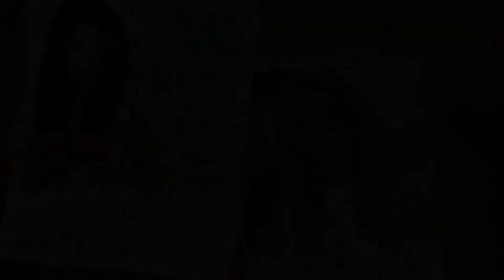Gut Health + Healing from Workaholism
Ground zero for optimal gut health: Get into a state where it is ready to accept food. Relaxation and presence creates a firm foundation for our bodies to digest properly + pleasurably.

Dr. Mary Pardee gives us insight on mindfulness exercises to do before we have that snack or our next meal. You'll also learn which foods to eliminate when you are on the journey of healing your gut health.

If you've ever left a meal feeling bloated, gassy or general blahhh...
Know you're not alone. I've been there too, my sexy friends. And there is light at the end of the tunnel!

THE SKINNY ON OUR SEXY GUEST
Dr. Mary Pardee is a Naturopathic Medical Doctor and a Certified Functional Medicine Doctor who specializes in integrative gastroenterology and hormone balancing in Los Angeles, California. She is the founder of modrn med, a telemedicine and virtual wellness company that provides medical and health services to clients from the comfort of their homes. For those who can not work one-on-one with a modrn med practitioner, Dr. Mary also created a gut-health course that dives into the most common gut related complaints and natural solutions to start healing. Dr. Mary is also a board member for R Academy Global, an organization whose mission is to provide opportunity to homeless and previously incarcerated individuals with a holistic 360 approach.

🖤  Want more juicy tips on how to Eat, Play and Sex better?  🖤

Want more goodness?
Click here to access my FREE digital audio to access your inner sex kitten.